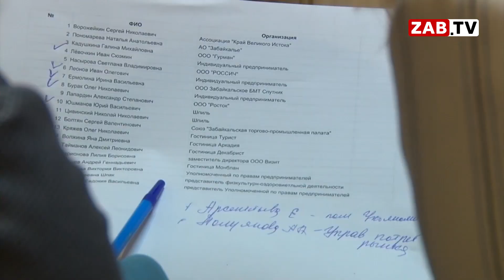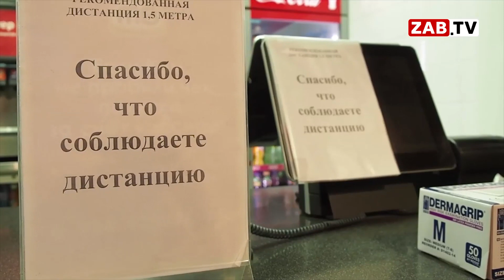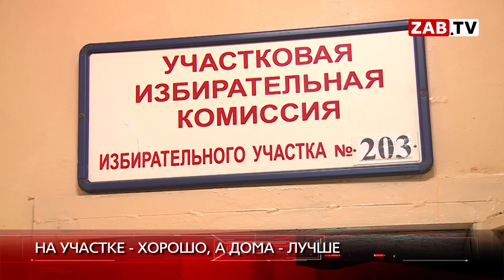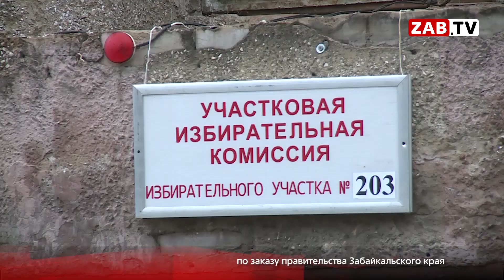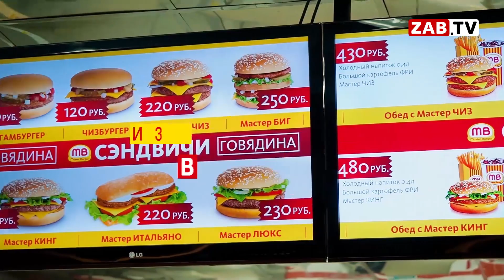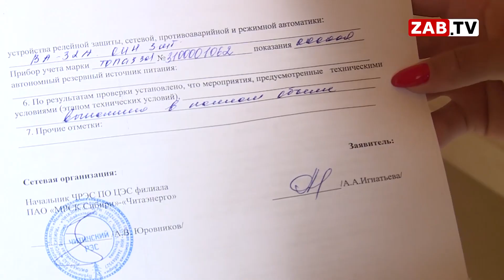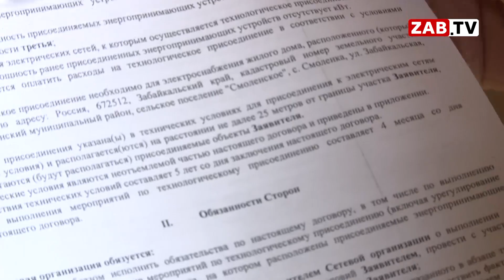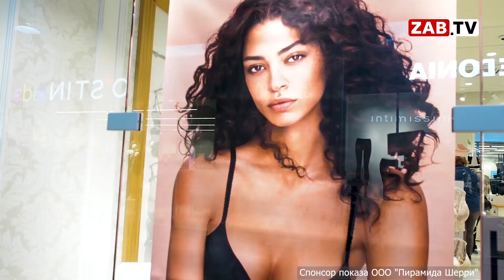Выпуск новостей - 30 июня 2020 года